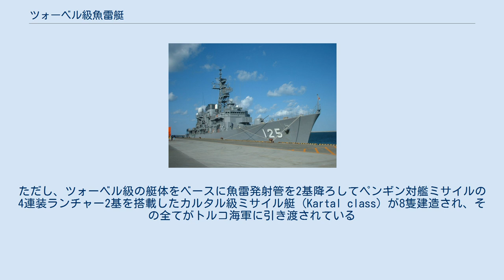ツォーベル級魚雷艇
ツォーベル級魚雷艇（ドイツ語: Zobel-Klasse）とは、西ドイツ海軍が建造・採用した魚雷艇である。
142型魚雷艇（Klasse-142）とも表記される。
 ツォーベル級魚雷艇はヤグアル級/ゼーアドラー級魚雷艇の強化改良型として設計された。
NBC汚染環境下での作戦行動を可能とするためにブリッジと40mm機関砲の砲塔を密閉化したうえで空気清浄フィルターを装着したほか、レーダーなどの電子装備も強化されている。
 兵装は4基の533mm魚雷発射管であるが、従来のヤグアル級/ゼーアドラーと異なり艇体内部には3発の予備魚雷を搭載可能となっている。
搭載する魚雷はイギリス製のMk 8無誘導魚雷である。
 ツォーベル級魚雷艇は、10隻とも第7高速艇戦隊（7. Schnellbootgeschwader : 1961年4月1日編成）に配備された。
このツォーベル級以降西ドイツ海軍では魚雷艇の新規配備は行われなくなり、1970年代から同海軍ではティーガー級及びアルバトロス級ミサイル艇の配備が始まり、魚雷艇からミサイル艇への転換が急速に進められてゆく。
 1980年代にはツォーベル級も新型のゲパルト級ミサイル艇へ更新され、1984年までには10隻全てが西ドイツ海軍から退役した。
 退役後のツォーベル級魚雷艇は7隻がトルコ海軍に譲渡されたが、再就役することなく全て解体された。
ただし、ツォーベル級の艇体をベースに魚雷発射管を2基降ろしてペンギン対艦ミサイルの4連装ランチャー2基を搭載したカルタル級ミサイル艇（Kartal class）が8隻建造され、その全てがトルコ海軍に引き渡されている